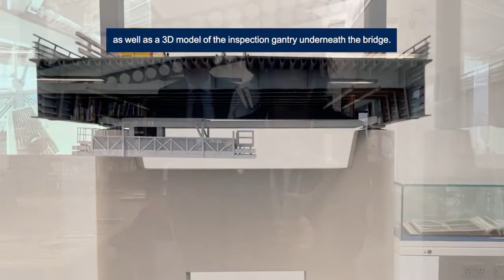Kessock Bridge 40th Anniversary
Celebrations marking 40 years of Kessock Bridge took place at the Highland Archive Centre in Inverness. BEAR Scotland, Transport Scotland and retired engineers came together to mark the occasion. Watch the video below to see behind the scenes of the bridge!